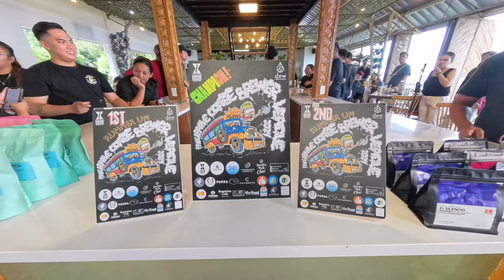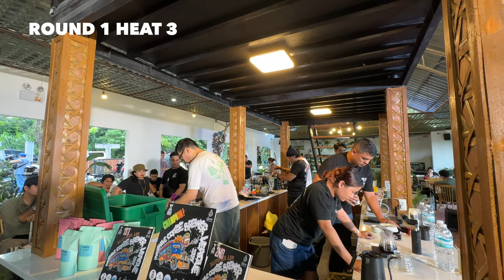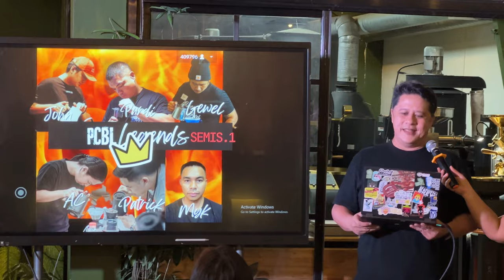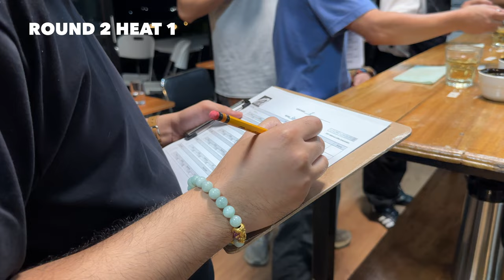Driving to Filipino Coffee Institute in Tanay for the PCBL 2024 Grand Finals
Finally we have our Philippine Delegates to the ASEAN Coffee Brewer League! I present to you the Grand Finals of the very first Philippine Coffee Brewer League and it all went down at the Filipino Coffee Institute in Tanay, Rizal.